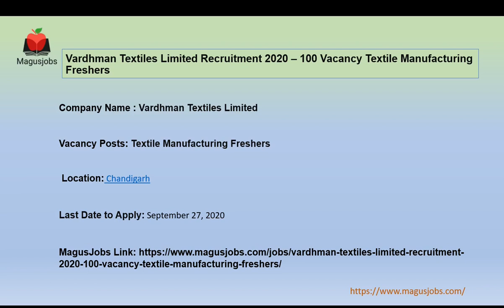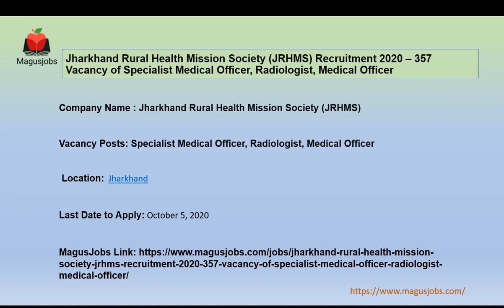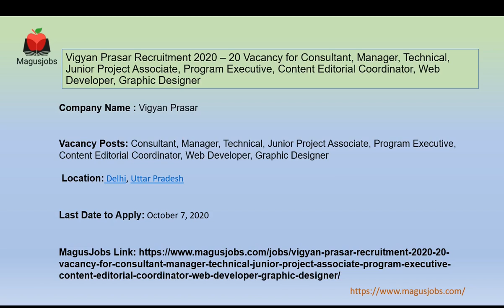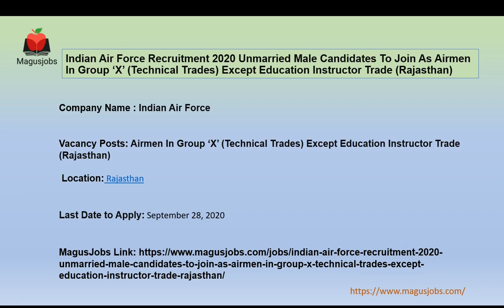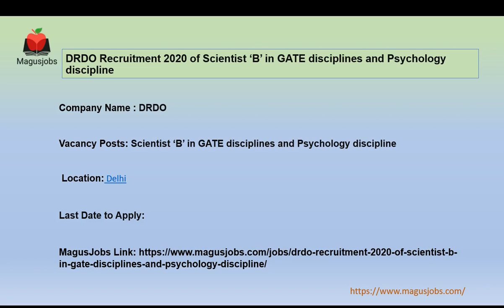JRHMS | Vigyan Prasar | Indian Air Force | DRDO | CNCI | Vardhman Textiles Ltd | Recruitment 2020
Vigyan Prasar Recruitment 2020 – 20 Vacancy for Consultant, Manager, Technical, Junior Project Associate, Program Executive, Content Editorial Coordinator, Web Developer, Graphic Designer

Administration of U.T of Dadra and Nagar Haveli, Daman and Diu Recruitment 2020 – 22 Vacancy for Professor, Associate Professor, Assistant Professor, Tutor, LMO, Senior Resident

Indian Air Force Recruitment 2020 Unmarried Male Candidates To Join As Airmen In Group ‘X’ (Technical Trades) Except Education Instructor (Bihar)

Indian Air Force Recruitment 2020 Unmarried Male Candidates To Join As Airmen In Group ‘X’ (Technical Trades) Except Education Instructor (Haryana)

Indian Air Force Recruitment 2020 Unmarried Male Candidates To Join As Airmen In Group ‘X’ (Technical Trades) Except Education Instructor Trade (Rajasthan)

DRDO Recruitment 2020 of Scientist ‘B’ in GATE disciplines and Psychology discipline